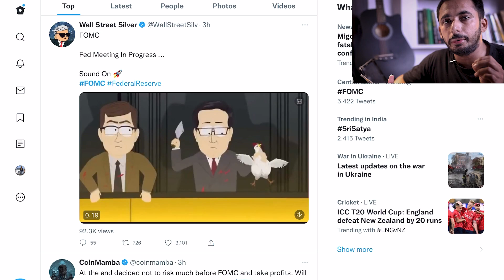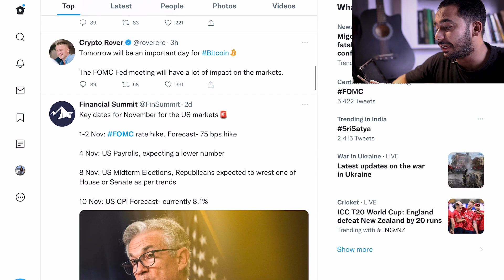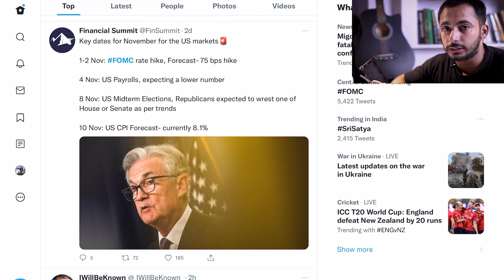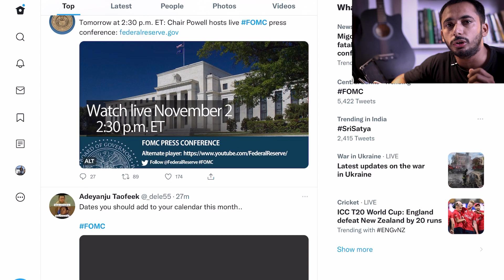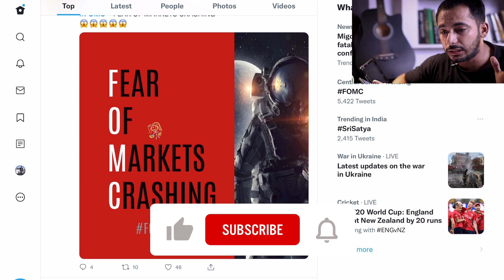Crypto Market FUMC FED Meeting Update | लेगा बड़ी मोड़ | crypto market crash today | crypto News